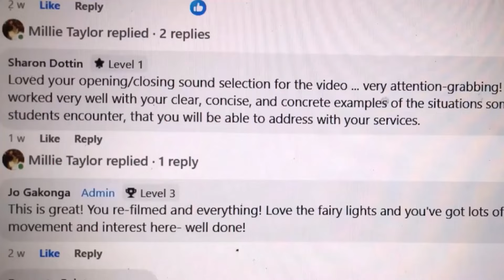Another Video Creation for Educators Programme Over! What do the participants say about it?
If you've thought about making more MONEY from your teaching skills, learning how to make engaging, professional video is a great way to start- and it's not difficult! If you've hesitated because you're worried about it being too technical, or procrastinated because you don't want to see yourself on camera, this eight week programme can help. See what participants on the latest cohort say and if you want to know more? Check it out